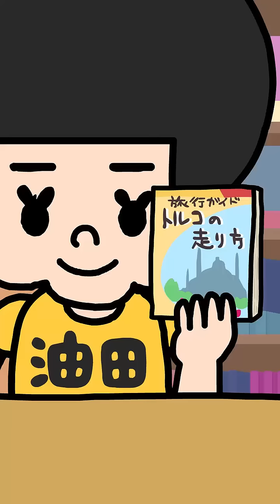【わんわんわんコイン】#06 タダで海外!?あなどるなかれマイレージ!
スマホに特化した“縦型アニメ”登場！マネーゴーランドで配信中→
犬でコインな『わんわんわんコイン』は飼い主の『金田金男』くんが大好き！！ …が、金男くんは500円なんて端金（はしたがね）とばかりに、わんわんわんコインをすぐにお金として使おうとするよ！ この“すれ違い劇”の先に待つのは、絶望か！？悲劇か！？…それとも愛か！？